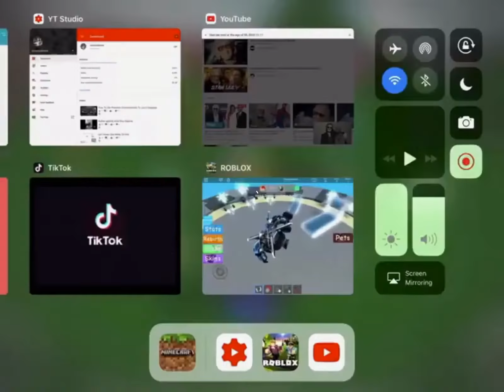Bikers -Vs Stupid-Crazy-Angry People (ep 1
Sub to these channel

Badco14
1madboiler
Divvied Dave
Dash cam on 2 Wheels